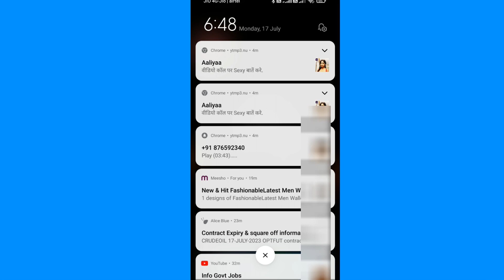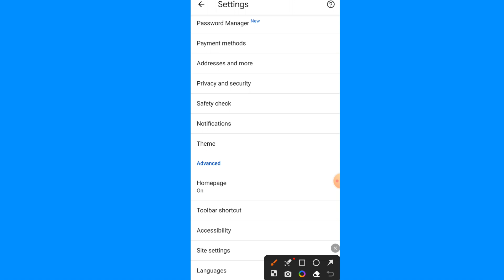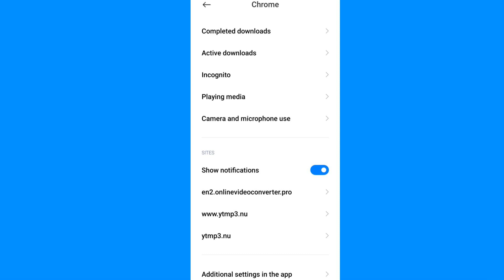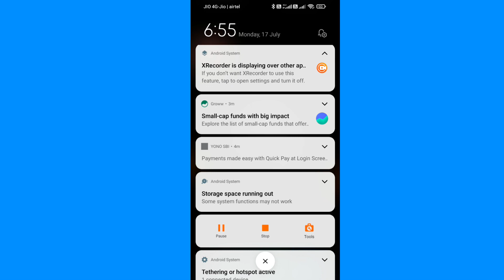Chrome Notification kaise band kare. How to block chrome Notification.